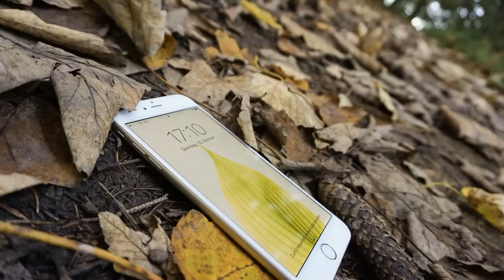Callcenter Scamanruf - Viele kurze Telefonate mit Betrügern